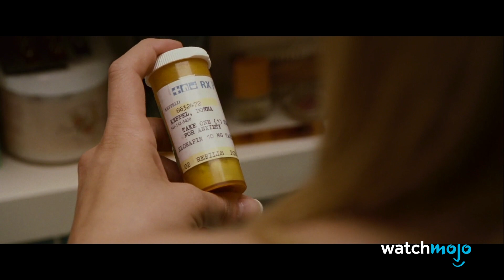映画のびっくりシーン ランキングTop10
追われている時には何もかもが怖く感じるものです。このランキングでは、もともと怖くないものや人によって引き起こされる最高のドッキリや、思わぬ良い結果となったハイテンションのシーンに注目していきます。「エクソシスト」（1973）、「ゾンビランド」（2009年）、「エイリアン」（2009）などの作品がランクインしています。怖さ、キャラクターの反応、そしてありふれたものを恐怖に変えるための工夫が判断材料です。あなたはどのシーンが一番だと思いますか？コメントお待ちしています。

もくじ
0:00 映画のびっくりシーン ランキングTop10
0:40 10位 屋根裏部屋
「エクソシスト」（1973）
1:24 9位 ドアの穴
2:27 8位 ビル・マーレイ
「ゾンビランド」（2009)
3:22 7位 ただの叔母さん
「プロムナイト」 （2008）
4:08 6位 バス停
「キャット・ピープル」（1942）
5:09 5位 電車
「レオパルドマン 豹男」（1943）
6:05 4位 ガラスに映る姿
「ハロウィンH20」（1998）
7:06 3位 ニュートの発見
「エイリアン」（1986）
7:54 2位 死体
「ジョーズ」（1975）
8:52 1位 ザ・マスク
「スクリーム」（1996）